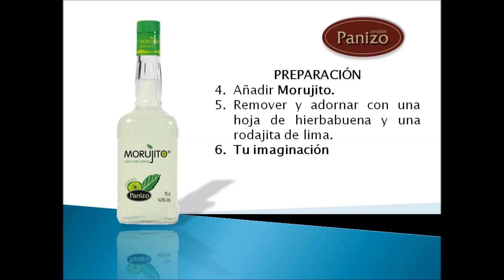Morujito: Mojito con Orujo. Destilerías Panizo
Morujito: un suave cóctel preparado para servir que mezcla lo mejor del clásico mojito con nuestro mejor orujo. Un poco de hielo picado, unas hojas de hierbabuena (o lo que uno quiera) y a disfrutar del verano refrescándote con nosotros.